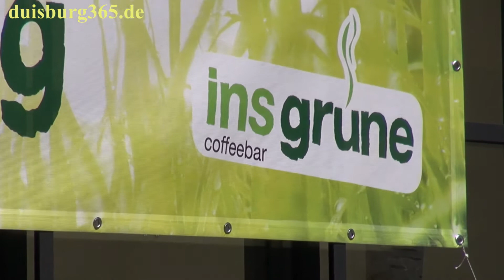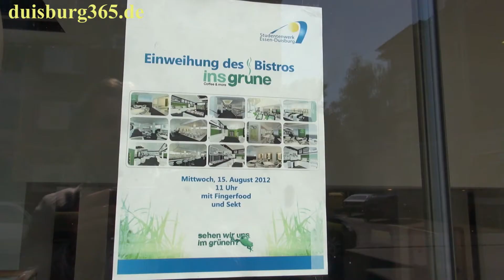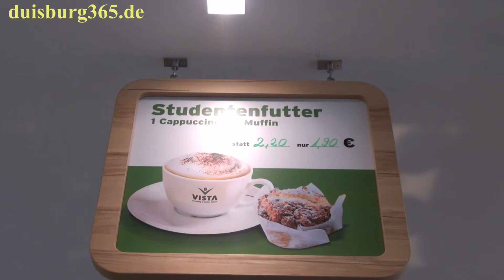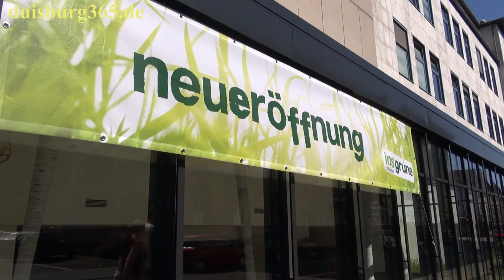ins grüne - die neue Mensa an der Universität Duisburg Essen, UDE in Duisburg Neudorf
Am vergangenen Mittwoch, 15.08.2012 wurde in Duisburg Neudorf an der Oststrasse / Bismarckstrasse eine neue Mensa der Universität Duisburg Essen eröffnet. Ins Grüne - ist der Name und ein neues Konzept des Studentenwerks in Zusammenarbeit mit der Firma Tchibo das eine neue Marke mit einem Wiedererkennungseffekt geschaffen hat. Die Mensa soll sowohl den StudentInnen der UDE, aber auch den Bewohnern des Stadtteils Neudorf und Besuchern offen stehen. Wir sprachen mit Gerd Schulte-Terhusen, dem Leiter der Gastronomiebetriebe des Studentenwerks der Universität Duisburg Essen, UDE über das Konzept und die neue Mensa. Hören und sehen Sie mehr in dem Videogespräch.